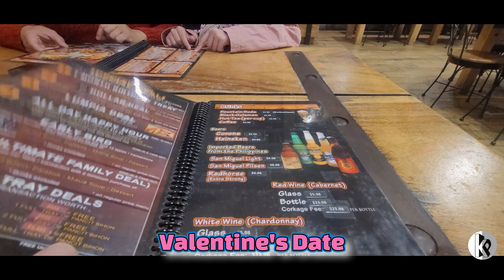VALENTINE'S DINNER DATE at ISLA RESTAURANT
ONE OF THE FINEST PINOY RESTAURANT